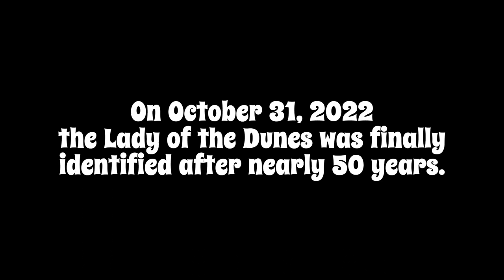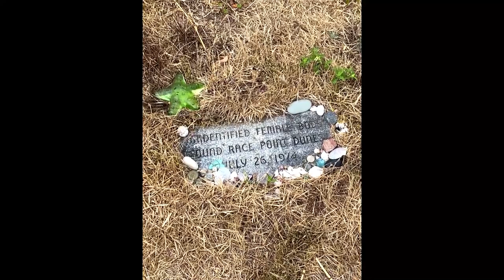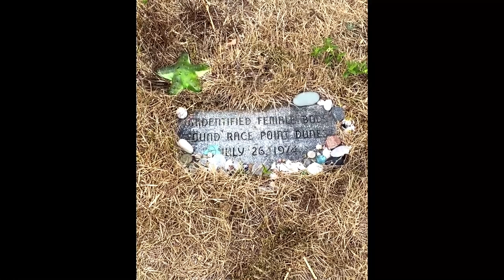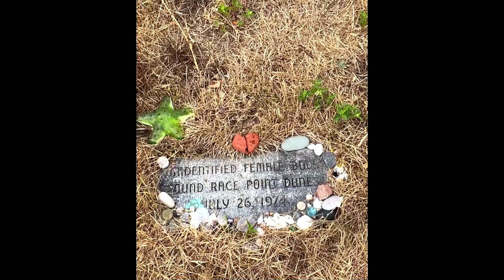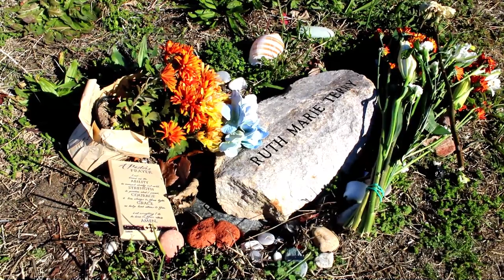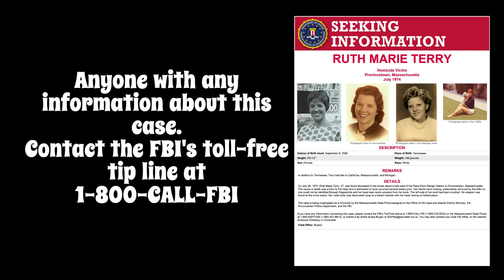Goodbye Lady of the Dunes, Goodbye Ruth Marie Terry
On October 31, 2022, the longest unsolved murder mystery in Massachusetts received a huge revelation.  For nearly 50 years a Jane Doe that had been found deep in the Province Lands dunes in Provincetown, Massachusetts had been known simply as The Lady of the Dunes.
She was finally identified as Ruth Marie Terry born in Tennessee.
Producer Frank Durant worked extensively on a documentary about The Lady of the Dunes murder mystery.  It was released in April 2022 and has been widely praised.
Durant was interviewed for the In My Footsteps Podcast on Episode 62 where he discussed the case and the documentary's potential involvement in breaking new information about the case.
Here Frank is interviewed again as we chronicle a visit to the actual site where Ruth Marie Terry was found, as well as her gravesite in Provincetown.  Has anything changed when it comes to Frank, the documentary, and its effect on the resolution of this decades-old case?

Question 1 - How did you find out about Ruth Marie Terry's identification?
Question 2 - Has anyone associated with the documentary reached out? Have they mentioned what influence the film had on these new revelations?
Question 3 - What does the location where the body was found tell you about Ruth Marie's killer(s)?
Question 4 - Now that Ruth Marie Terry has been identified, do you think her killer(s) will ever be brought to justice?
Question 5 - How did it feel visiting her grave and seeing a stone with her name on it?
Question 6 - How has the Lady of the Dunes project differed from the other films you've made?
Question 7 - Where can people see the Lady of the Dunes documentary?
Question 8 - What is next for the Lady of the Dunes project, and for Frank in general?

Chapters/Questions:
00:00 Question 1
03:38 Question 2
05:37 Question 3
07:35 Question 4
08:40 Question 5
10:14 Question 6
12:13 Question 7
13:05 Question 8